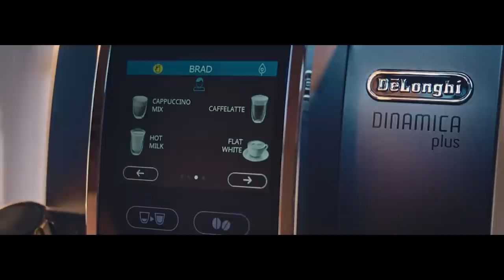Kava s Červekom - gostja MILENA ZUPANČIČ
Vsako nedeljsko jutro voditelj Aljaž Červek poskrbi za klepet z zanimivi gostom ali gostjo. To je znana osebnost ali pa oseba, ki navdušuje s svojo posebno življenjsko zgodbo in energijo. Danes je to igralka Milena Zupančič. Prisluhni zanimivemu pogovoru.

Nedeljski jutranji klepet na Radiu 1 ti prinašajo DeLonghi, premium kavni avtomati Dinamica Plus, s katerimi lahko hitro in enostavno pripravite popolno skodelico kave.